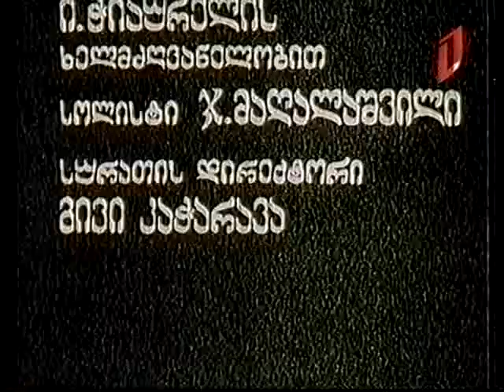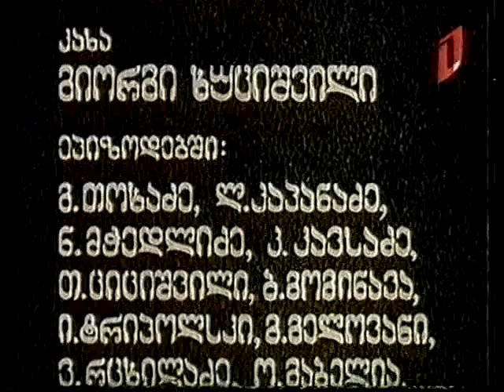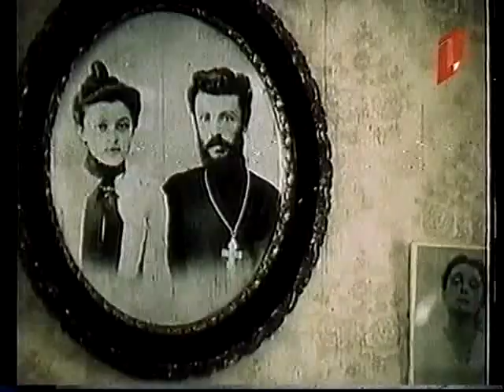სანამ წვიმა გადივლიდეს ძველი ვალსი)